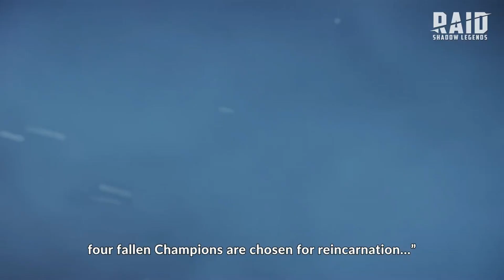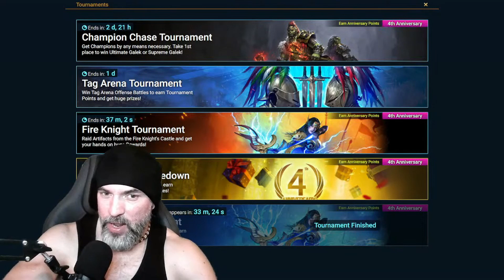TUDO POR GALEK SUPREMO | RAID: SHADOW LEGENDS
LADYQUN – Lady Quilen and some silver (ONLY AVAILABLE ON iOS and ANDROID)

LUCKYRAID – Account receives Chonoru 300,000 Silver and a Chicken(TBC)

Powerstarter – Account receives Tallia, Energy and Silver

Raid22ya2 – 10 of each Brew 100,000 Silver

Mordecai – Account receives Mordecai (ONLY Available on Android Devices!)

🥇Raidronda is still active for all players

✔️ Aqui está o meu link de instalação do Raid: Shadow Legends Instale-o através desse link e nós dois iremos ganhar algumas recompensas!

VALEU PESSOAL!